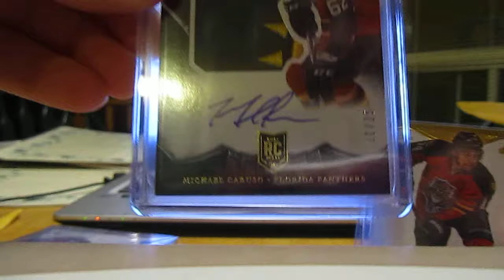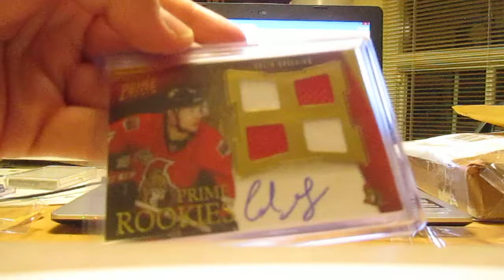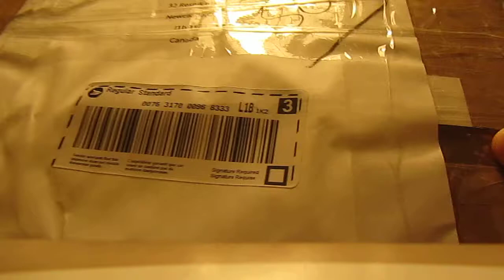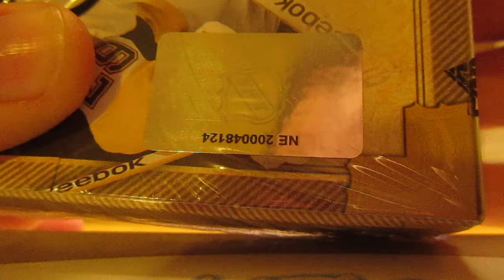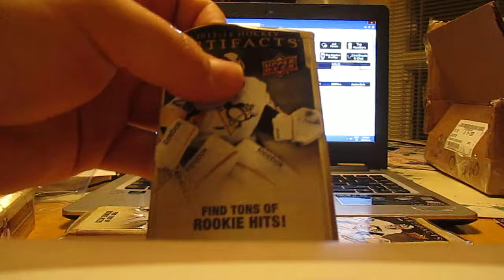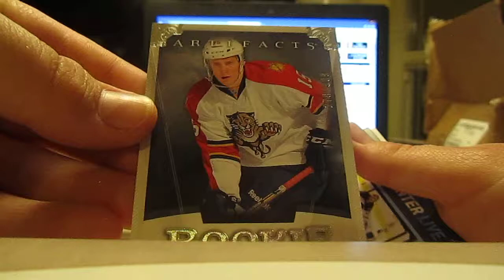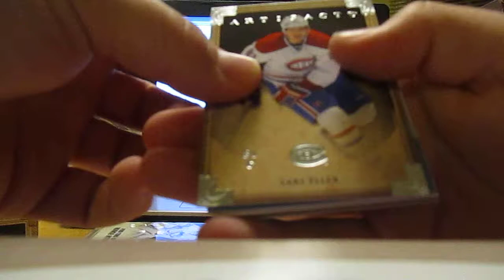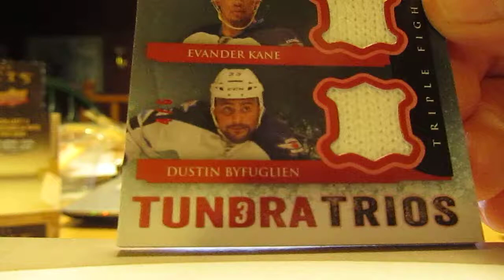13-14 Upper Deck Artifacts Golf bonus from 643boxbreaks.com golftnut77777